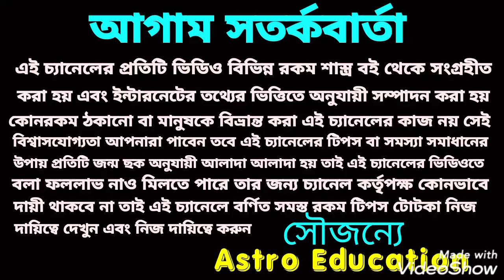কর্কট রাশির মাসিক রাশিফল! September 2021!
কর্কট রাশির মাসিক রাশিফল